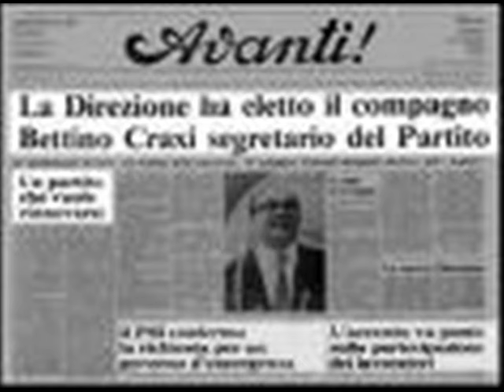Bettino Craxi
un video che ripercorre la vita del più grande statista italiano